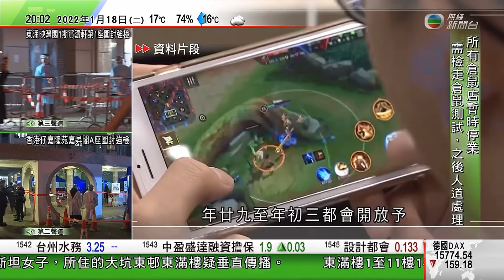無綫7:30 一小時新聞 TVB News｜湯加海嘯多地受嚴重破壞 ｜騰訊指農曆年期間未成年玩家依例最多玩14小時網遊｜中紀委第六次全體會議召開 習近平稱堅持以零容忍態度懲治腐敗｜20220118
21:38 湯加海嘯多地受嚴重破壞 低窪離島偵測到求救訊號居民情況未明
25:50 騰訊指農曆年期間未成年玩家依例最多玩14小時網遊
26:39 中紀委第六次全體會議召開 習近平稱堅持以零容忍態度懲治腐敗

相關影片:
1. 無綫香港新聞TVB News 香港增7宗確診 染Delta病毒寵物店女職員仍未找到源頭｜第五輪抗疫基金接受申請 有食肆冀農曆年前獲批資助作支薪 -20220117
2. 無綫香港新聞TVB News 消委會測試49款咖啡產品 九成半含有基因致癌物｜觀塘有私家車疑溜前撞傷三名途人 68歲男司機被扣查 -20220117
3. 無綫香港新聞TVB News 長洲東堤小築一名女子疑遇襲身亡 警方暫列謀殺案拘報案男子｜23歲女子疑染Delta源頭不明 當局指暫未發現曾接觸確診個案 -20220117